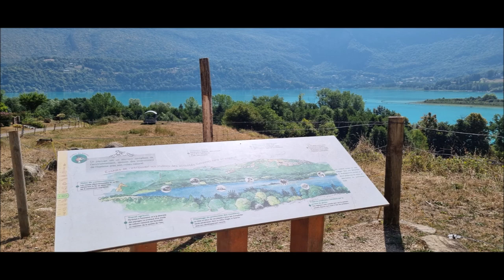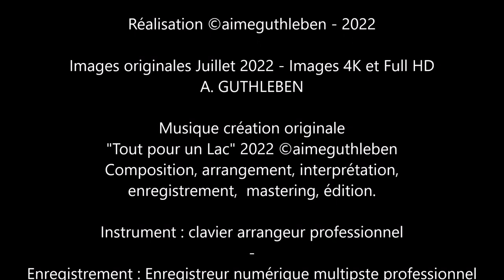Carte de voyage depuis le lac d'Aiguebelette France / Reisekarte / Travelcard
Carte de voyage depuis le lac d'Aiguebelette France
Bonjour et merci pour votre visite avant toute chose. Je vous remercie sincèrement pour vos passages sur ma chaîne et notre aventure nous emmène au lac d'Aiguebelette  non seulement sur le lac et ses bords aménagés pour les loisirs nautiques mais aussi en hauteur sur plusieurs spots d'où l'on peut regarder et découvrir passionnément en prenant le temps la phaune et la flore comme regarder aussi le temps passé tout simplement avec un air de musique des montagnes à l'accordéon comme j'en jouais aussi bien lors de soirées dansantes ou en famille. C'est ainsi un bonheur de vous raporter ces images et de vous les faire découvrir ce lac à une altitude de 373 mètres dans les alpes dur une superficie de 545 hectares. Ce lac est ainsi le  3ème lac naturel de France. Un autre vous sera présenté prochainement.  Mais comme vous l'avez découvert sur ma chaîne YouTube, les lacs sont ma passion et cela est toujours un bonheur que de prendre le temps de les admirer et parfois même d'y faire trempette. N'oublier pas si vous allez dans cette belle région encore de moyenne montagne de passer par la Maison du Lac d'Aiguebelette. Belle découverte ainsi à vous toutes et tous !

Reisekarte vom See Aiguebelette Frankreich
Hallo und danke erstmal für deinen Besuch. Ich danke Ihnen aufrichtig für Ihre Passagen auf meinem Kanal, und unser Abenteuer führt uns nicht nur auf den See von Aiguebelette und seine für ungebing mit die nautische Freizeitgestaltung eingerichteten Ränder, sondern auch in die Höhe an mehreren Stellen, von wo aus man leidenschaftlich beobachten und entdecken kann, indem man sich die Zeit nimmt die Phaune und die Flora sowie der Blick auf die verbrachte Zeit ganz einfach mit einem Hauch von Bergmusik auf der Ziehharmonika, wie ich sie sowohl bei Tanzabenden als auch mit der Familie gespielt habe. Es ist daher eine Freude, Ihnen diese Bilder zurückzubringen und sie diesen See auf einer Höhe von 373 Metern in den Alpen auf einer Fläche von 545 Hektar entdecken zu lassen. Dieser See ist somit der 3. natürliche See in Frankreich. Ein weiteres wird Ihnen in Kürze vorgestellt. Aber wie Sie auf meinem YouTube-Kanal erfahren haben, sind Seen meine Leidenschaft und es ist immer wieder eine Freude, sich die Zeit zu nehmen, sie zu bewundern und manchmal sogar darin zu baden. Vergessen Sie nicht, wenn Sie in diese schöne Region in den Mittelgebirgen fahren, am Maison du Lac d'Aiguebelette vorbeizufahren. Schöne Entdeckung für euch alle

Travelcard from lake Aiguebelette France
Hello and thank you for your visit first of all. I sincerely thank you for your passages on my channel and our adventure takes us not only on the lake of Aiguebelette and its edges arranged for the nautical leisures but also in height on several spots from where one can watch and discover passionately by taking the time the phaune and the flora as well as looking at the time spent quite simply with an air of mountain music on the accordion as I played both during dance evenings or with the family. It is thus a joy to bring you back these images and to make them discover this lake at an altitude of 373 meters in the Alps over an area of ​​545 hectares. This lake is thus the 3rd natural lake in France. Another will be presented to you shortly. But as you have discovered on my YouTube channel, lakes are my passion and it is always a pleasure to take the time to admire them and sometimes even to take a dip in them. Do not forget if you go to this beautiful region still in the middle mountains to pass by the Maison du Lac d'Aiguebelette. Nice discovery to all of you !

Réalisation ©aimeguthleben - 2022

Images originales Juillet 2022 - Images 4K et Full HD
A. GUTHLEBEN

Enregistrement : Enregistreur numérique multipste professionnel
Montage Vidéo Windows Movie Maker - août 2022